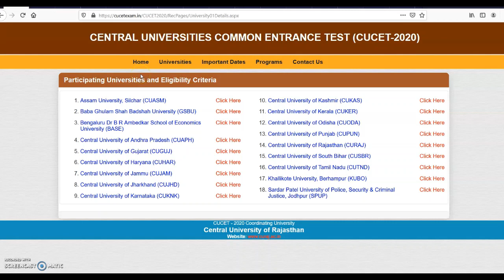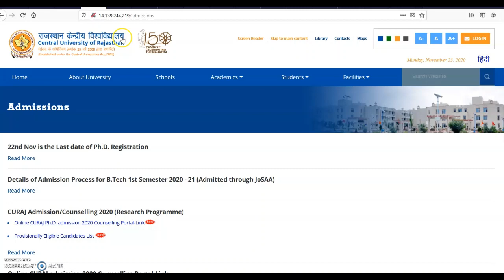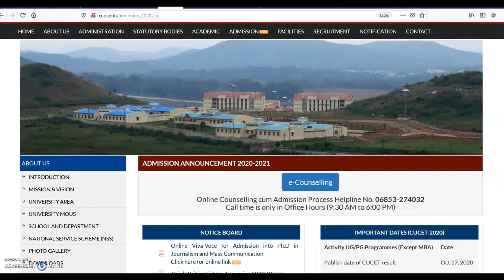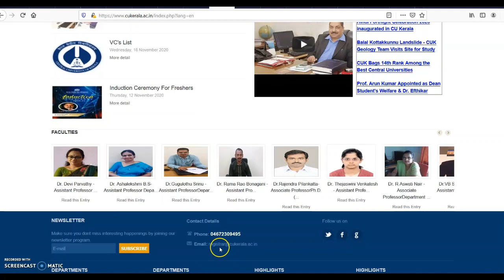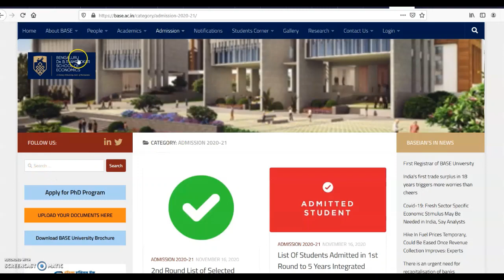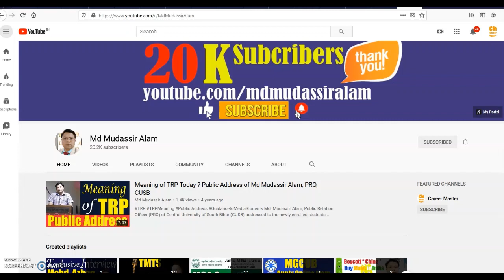23 November CUCET Updates | All 18 Participating Universities | CUSB | CURAJ | CUH | CUOdisha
दक्षिण बिहार केंद्रीय विश्वविद्यालय और सीयूसीईटी 2020 में शामिल यूनिवर्सिटी के काउंसलिंग और एडमिशन की ताज़ा खबर

Watch this Video with English Audio  @CareerMasterChannel

Watch this video till end for all details regarding CUCET 2020 Counselling, CUCET 2020 Admissions, CUCET 2020 Merit List and other related information of below mentioned Universities.

15 Baba Ghulam Shah Badshah University (GSBU) - dmissions.bgsbu.ac.in/login
16 Bengaluru Dr B R Ambedkar School of Economics University (BASE)
18 Sardar Patel University of Police, Security & Criminal Justice, Jodhpur (SPUP)